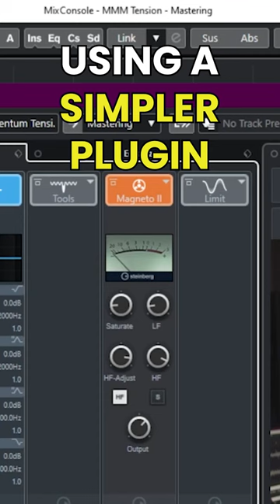What is tape saturation?